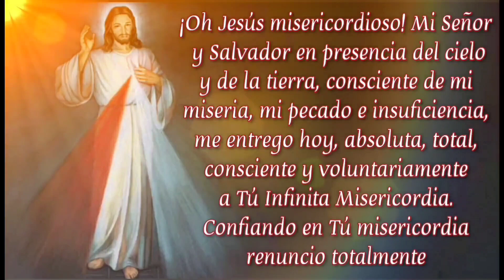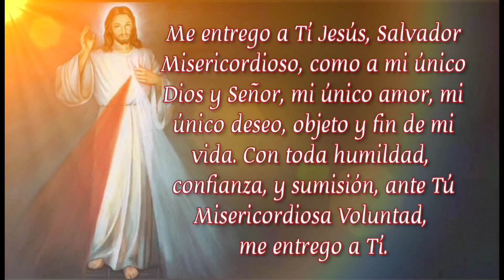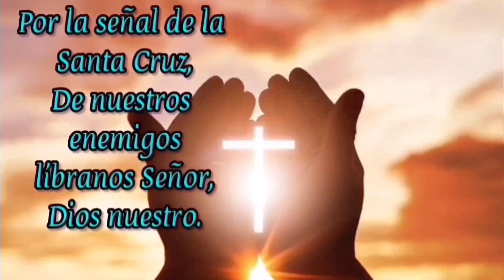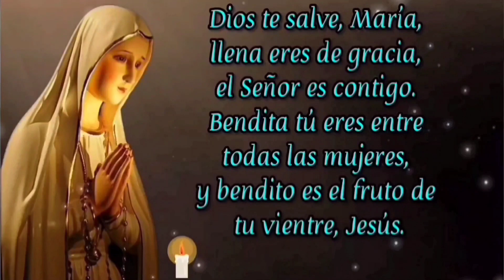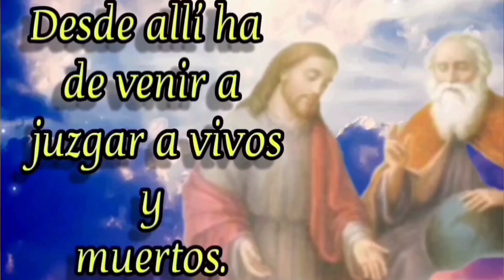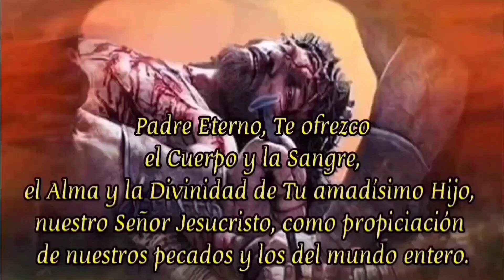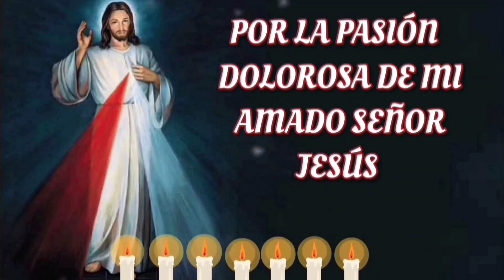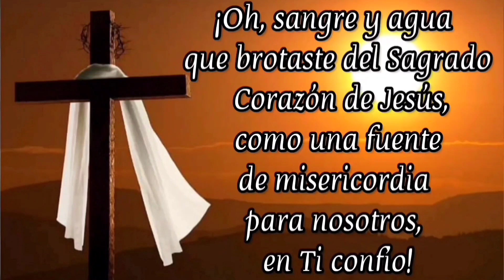CORONILLA A DIVINA MISERICORDIA HOY SÁBADO 30 DE SEPTIEMBRE DE 2023